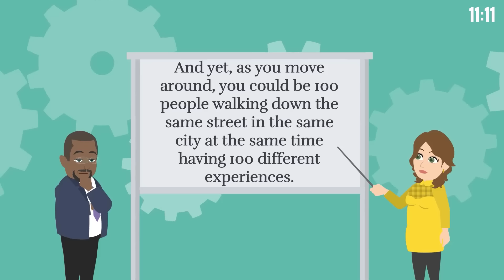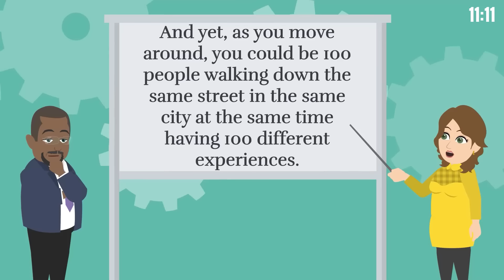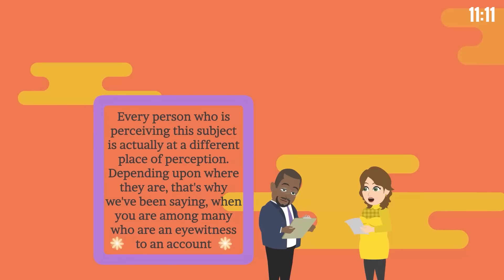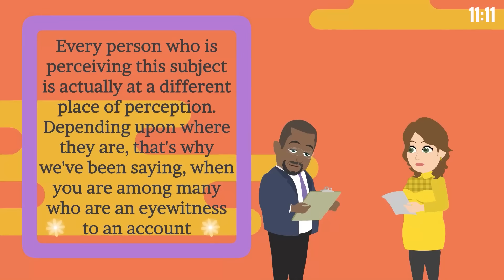The Importance of Listening to Your Inner Guidance System 🌿 Abraham Hicks 2024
⏰ Video Chapters ⏰
0:00 Perception Palette
1:00 Agreement Dynamics
5:02 Vibrational Interpretation
8:36 Transmission and Translation
10:00 Range of Perception
12:36 Individual Creation

This video explores the concept of perception, the subjective nature of reality, and the paramount importance of aligning with one's inner being or source energy. This discussion offers invaluable insights into the creation of one's reality, emphasizing the significance of internal guidance and the power of focusing on one's inner source for a truly fulfilling life.

May 29, 2010 Stamford, CT Workshop Recording

Regarding our animations:
© "11:11" holds exclusive commercial rights for the animated video content on this channel. These rights are procured from GoAnimate, Inc. (Vyond) and are non-transferable. For more details on Vyond's Terms of Use, visit